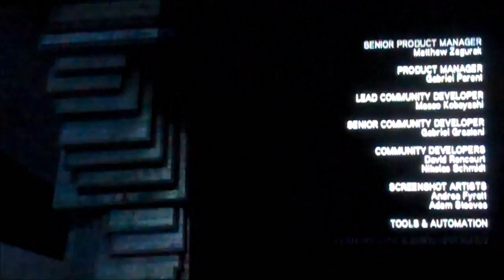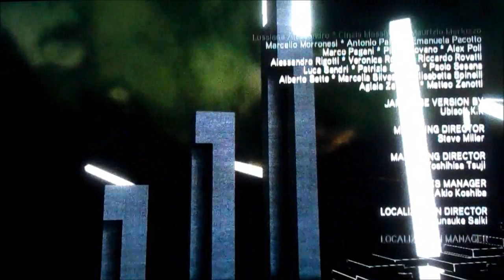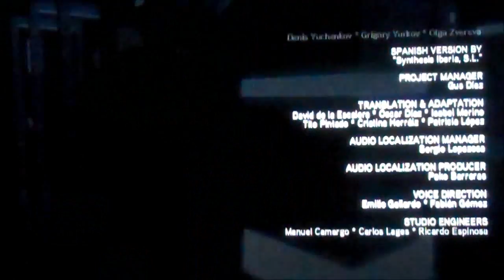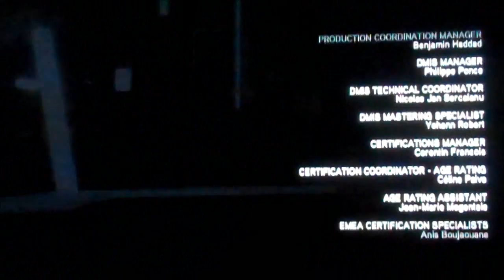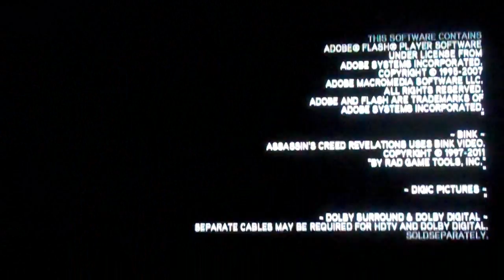AC Revelations - part 46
We finally complete the Lost Archive DLC. We see the true ending. Some truths about certain characters were revealed and true natures of those characters were revealed. So now we finally have some back story on Clay and Lucy. Why did the assassins leave her abandoned for so many years? That is the REASON as to why she switched sides (and that Will is using them)...but why would you abandon your best infiltrator?

Rest in peace Clay and Lucy.